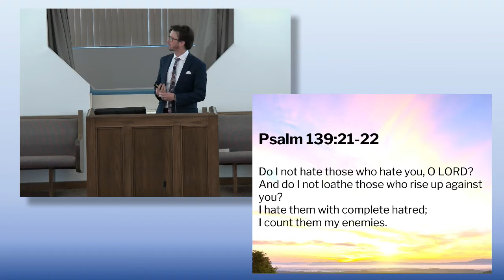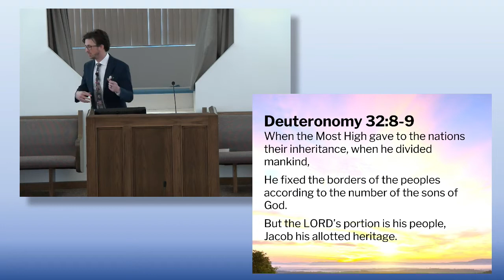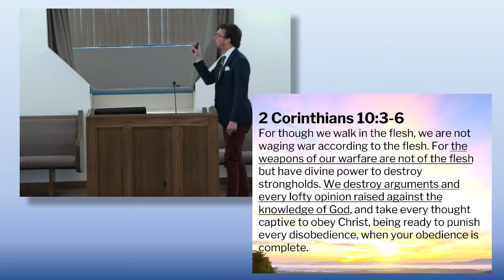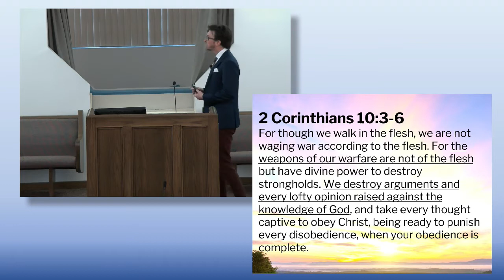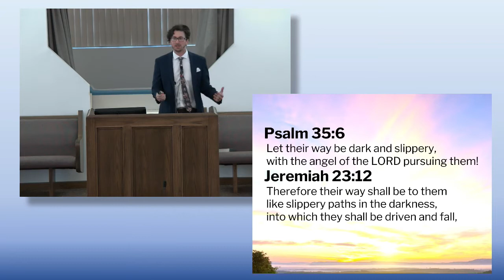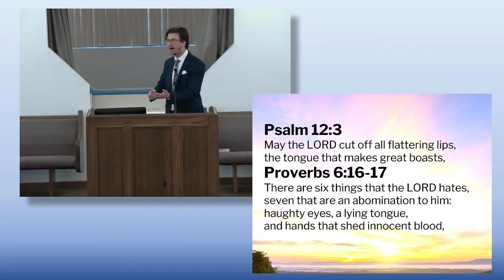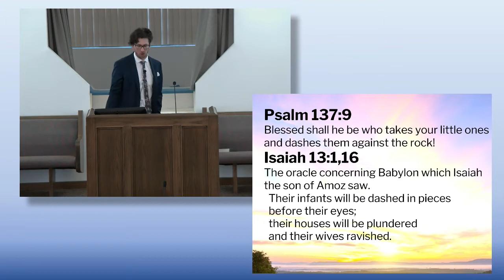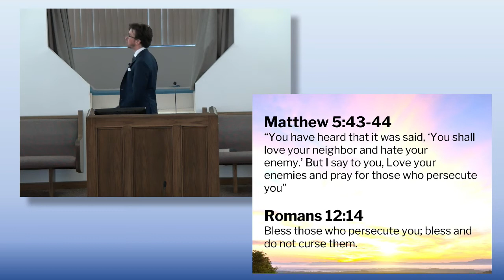Letting My Soul Sing: Stop Evil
Ephesians 6:12. What do we do with imprecatory psalms like Psalm 140? Should we ask God to shatter the teeth of our enemies?

In this study, Evangelist Brent Dyer examines the violent Psalms through the lens of justice and the battle between Good and Evil to make sense of the apparent dissonance between Christ's teachings and David's psalms.